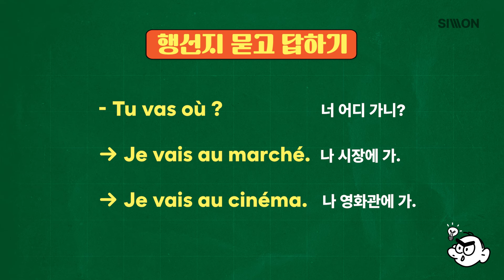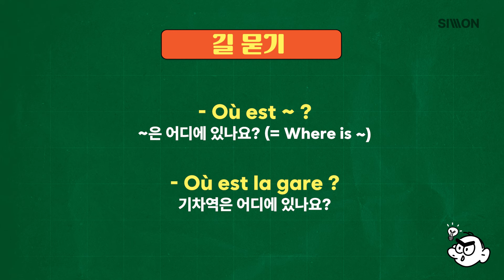[파썰기_11강 무료 강의] 파리민수 정일영의 썰로 배우는 왕기초 프랑스어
학문으로만 배우는 프랑스어 공부에 지쳤다면,
이제 위트 넘치는 일영쌤과 함께
재미있는 썰로 배우는 실전 프랑스어를 만나봐요!

층간 소음과 프랑스 이웃과 관련된 썰,
합숙 훈련에서 탈출한 썰,
밥 먹을 때 들으면 안 되는 썰... 등
제목만 들어도  빵빵 터지는 내용에 대해 궁금증이 스멀스멀 올라온다면?

시간 가는줄 모르게 들을 수 있는 프랑스어 왕기초 입문 강의
[파]리민수 정일영의 [썰]로 배우는 왕[기]초 프랑스어

10월 18일 금요일 오픈 예정! 많관부 많사부❤️‍🔥